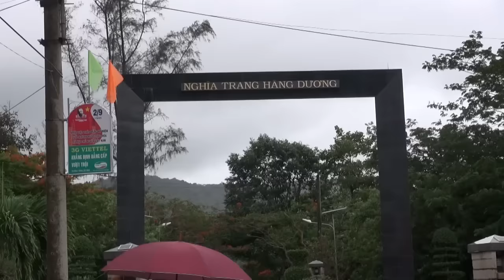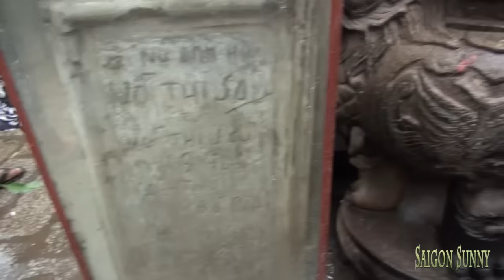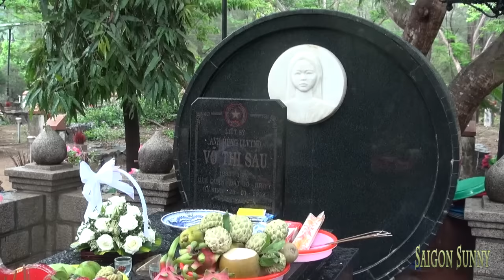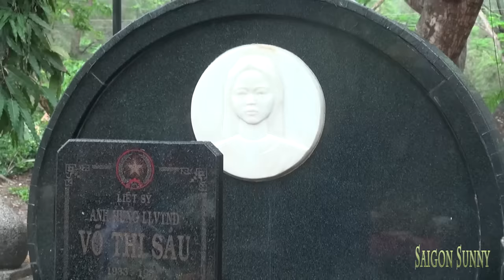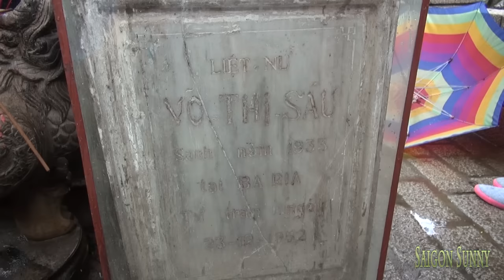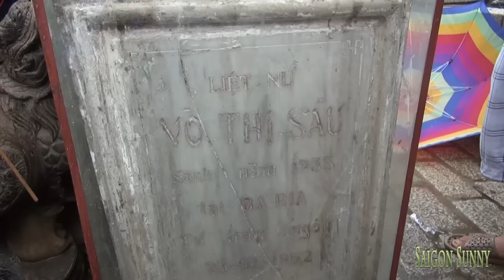Câu chuyện Tâm linh về chị Võ Thị Sáu và Nghĩa Trang Hàng Dương Côn Đảo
Nghĩa trang Hàng Dương là nghĩa trang lớn nhất tại Côn Đảo. Đây là nơi chôn cất hàng vạn chiến sĩ cách mạng và người yêu nước Việt Nam qua nhiều thế hệ bị tù đày, kéo dài từ năm 1862 đến năm 1975, trong nhà tù Côn Đảo của chính quyền thuộc địa Pháp, và sau này là chính quyền Việt Nam Cộng hòa. Họ đã chết dưới sự tàn bạo của cai ngục và hoàn cảnh sống khắc nghiệt tại nhà tù. Huyền thoại kể rằng, khi chị Sáu hy sinh, phía trước ngôi mộ của chị mọc lên một cây dương hai nhánh, một nhánh hướng phía Nam và một nhánh hướng phía Bắc xanh tốt tỏa bóng mát bên ngôi mộ. Năm 1975, khi miền Nam hoàn toàn giải phóng, Tổ quốc Việt Nam được thống nhất. Không hiểu vì sao chính năm đó, nhánh dương hướng về phía Nam trên cây dương trước mộ chị đang xanh tốt, bỗng héo cành rồi chết hẳn. Người trên đảo truyền rằng, đây là ý nguyện của chị Sáu đã được thực hiện nước nhà đã thống nhất. Đến năm 1993, khi Chủ tịch nước Lê Đức Anh ký Quyết định số 149, truy tặng danh hiệu Anh hùng Lực lượng vũ trang cho liệt sĩ Võ Thị Sáu, ý nguyện của chị được thực hiện, thì cùng năm ấy nhánh dương hướng về phía Bắc bắt đầu héo cành rồi cả cây lụi chết…

Trong lúc viếng thăm nghĩa trang Hàng Dương, kính cẩn thắp từng nén nhanh lên mộ các Liệt sĩ chúng tôi lại được nghe thêm huyền thoại về cây lê ki ma trước mộ chị Võ Thị Sáu qua những người đồng đội đang làm nhiệm vụ ở đây. Chuyện kể rằng, sau khi cây dương hai nhánh trước mộ chị Sáu chết vào năm 1993, Ban Quản lý nghĩa trang Hàng Dương đem một cây lê ki ma trồng vào nơi cây dương đã chết. Nhưng rồi cây lê ki ma cũng chết. Công ty cây xanh trên đảo lại trồng một cây lê ki ma khác thay thế. Mùa Xuân năm 1995, ông Bí thư Huyện ủy Côn Đảo, trong chuyến công tác đã về tận quê hương chị Võ Thị Sáu ở miền Đất Đỏ, đưa cây lê ki ma ra đảo trồng thế vào nơi hai cây lê ki ma đã chết. Kì diệu thay cây lê ki ma của miền Đất Đỏ bám rễ ăn sâu trên cội đất Hàng Dương, trước mộ người nữ Anh hùng. 14 năm trôi qua, cây lê ki ma chỉ vươn cao quá đầu người, không ra hoa kết trái. Năm thứ 15, cây lê ki ma trước mộ chị Sáu bỗng nở hoa ra quả bói hiếm hoi nhưng rồi, quả bói cũng rụng dần khi trái vẫn non xanh... Có lẽ những câu chuyện huyền thoại ấy càng khiến cho hình ảnh chị Sáu trở nên gần gũi thân thuộc nhưng cũng vô cùng linh thiêng với mọi người dân Côn Đảo, khi làm việc gì người ta đều đến thắp hương bên mộ chị để cầu xin điều tốt lành, khi có việc gì người ta đều nói "Thề có cô Sáu chứng dám" như một lời thề cho sự trung thực, ngay thẳng của mình. Tiếng lành đồn xa, mộ người nữ anh hùng này đã trở thành địa chỉ tâm linh không thể thiếu của mỗi người khi đặt chân lên Côn Đảo.